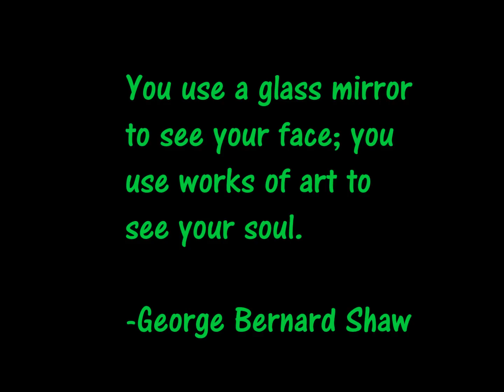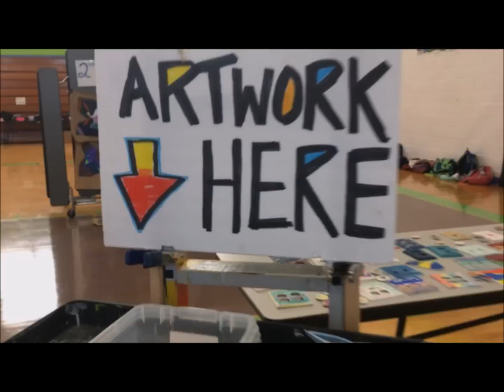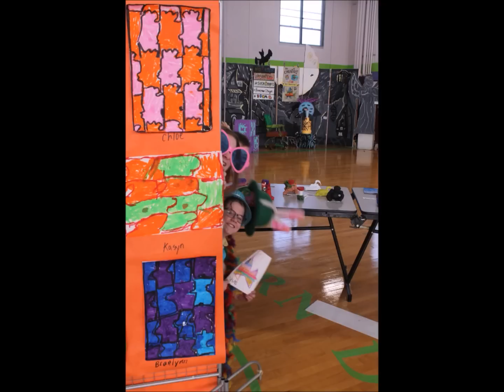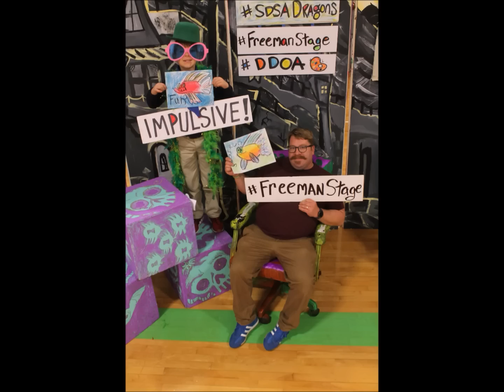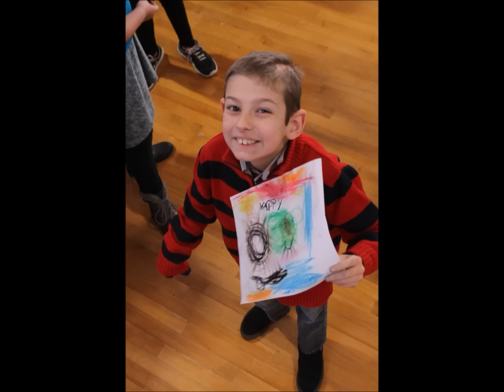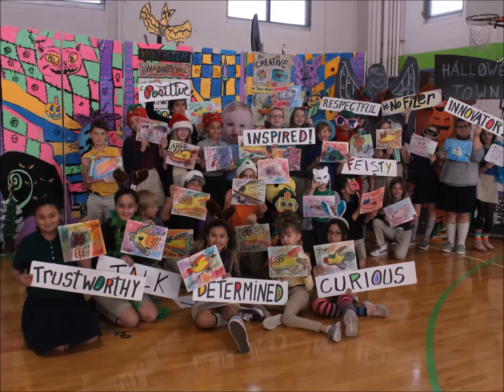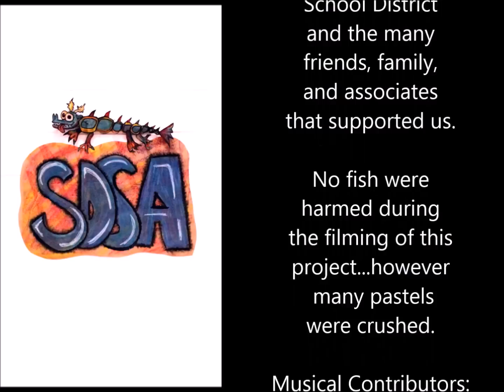SDSA Moving Pastels Project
Southern Delaware School of the Arts in Selbyville Delaware learns and grows through creative exploration of whimsical portrait art-making and self awareness reflection with Artist John Donato.